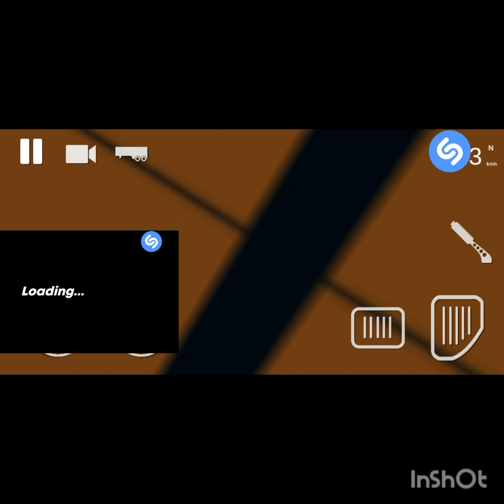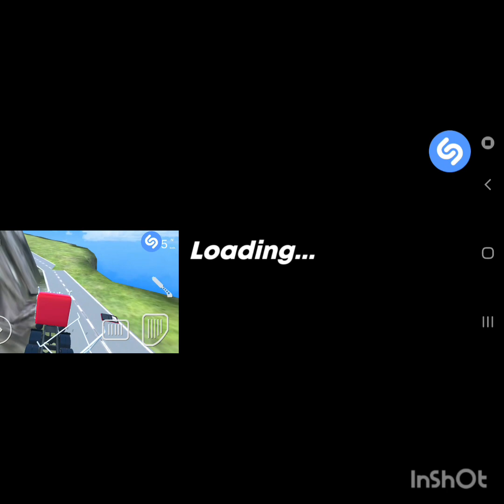defence the truck crash diferrence